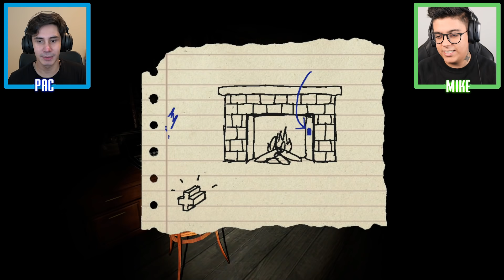Não adianta CORRER... ELE IRÁ TE PEGAR!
Neste vídeo jogamos o mapa mais assutador de Garry's Mod!